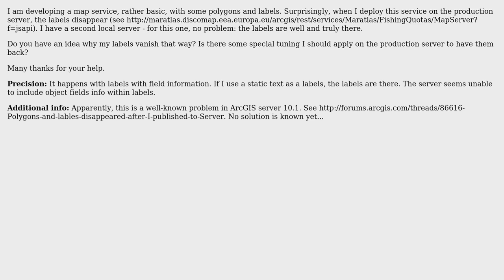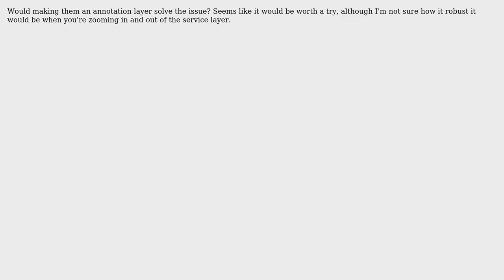GIS: Why do my map labels disappear when publishing as a service on ArcGIS server? (2 Solutions!!)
GIS: Why do my map labels disappear when publishing as a service on ArcGIS server?

With thanks & praise to God, and with thanks to the many people who have made this project possible! | Content (except music & images) licensed under CC BY-SA | Music | Images & others | With thanks to user Ruchira Welikala user julien user Badmagis and the Stack Exchange Network Trademarks are property of their respective owners. You are responsible for your own actions.